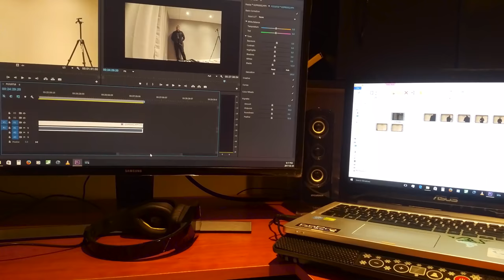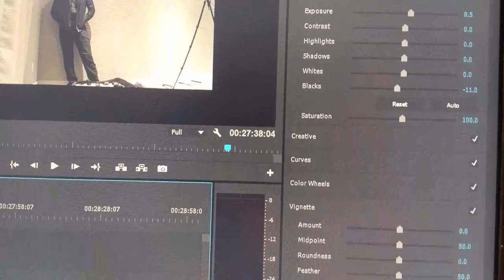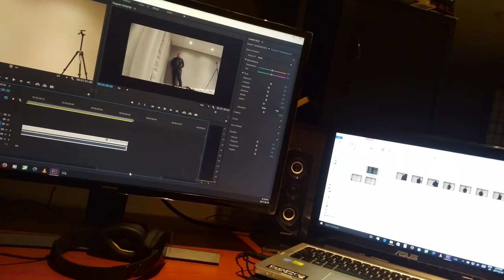Audio Test Footage on Rode Microphones, Panasonic Microphone, GoPro, and Cheap Wireless Head sets!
This Video shows testing on the Rode Stereo Videomic X, Rode Stereo Videomic Pro, Rode Videomic Pro Shotgun, Rode Lavalier Lapel Mic, Rode Smart Lavalier Mic, Panasonic Lumix DMW-MS2 Stereo Shotgun Microphone, GoPro Polar Microphone with Lavalier, And Wirless head sets from BOYA and TECH PRO.